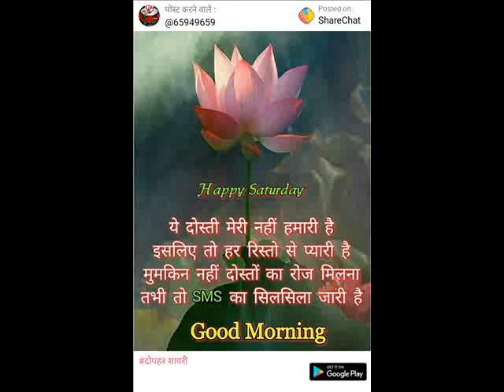विश्व के प्रमुख